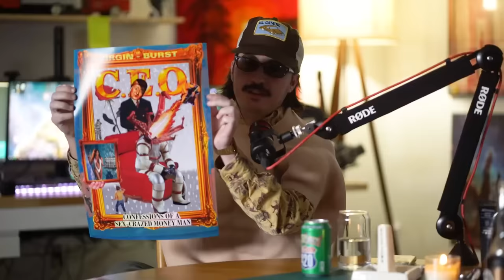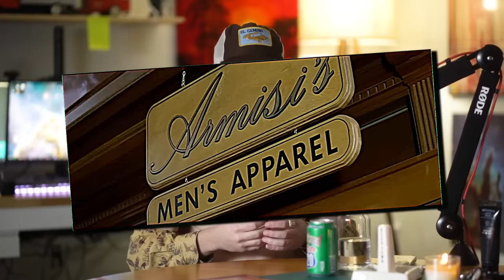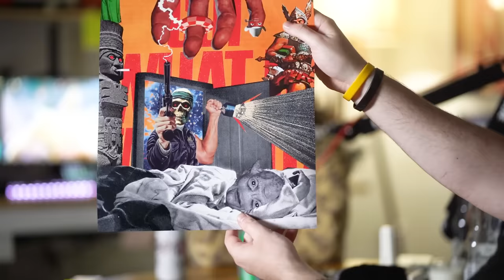Poob Meets Abby. Is Terrified. - Ep. 112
0:00 - our gift to you
13:11 - They Live
26:34 - Poob Meets Abby
31:08 - Mike Tyson vs Jake Paul
35:30 - family guy
39:18 - prior guest turned cannibal
51:49 - peruvian tres leche cake
57:04 - They Came Together FINALLY
1:00:41 - old man cock
1:06:47 - Poob's Present
1:11:45 - gamer regrets
1:20:53 - Frank Abagnale Jr.
1:26:00 - Patrick Swayze